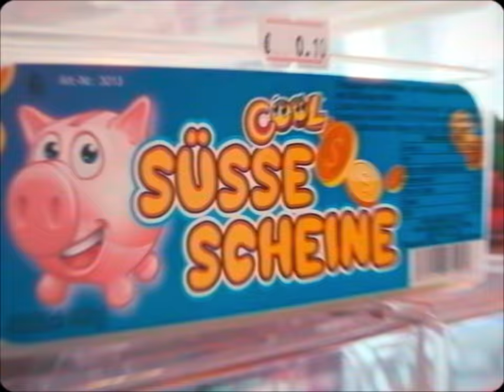Meine Buffalos - Kalle Koschinsky feat. Nico Sallach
Offizielles Musik Video zu "Meine Buffalos"" von Kalle  Koschinsky feat. Nico Sallach

Lyrics:

Part1:

Ich schmeiß mit Geld – 5 Mark auf Tasche
Gib mir alle Center Shocks, dreh und drink aus der Flasche
Interessiert mich nicht ob’s dir gefällt – oder nicht
Jetzt ist Zeit für ein Duell, wenn du verlierst – zahl ich nichts
und dein Laden gehört mir!

Hubba Bubba Blasen platzen lassen
BOOM BOOM BOOM!
Will‘ nichts auf RTL 2 verpassen
Robbie Bubble – der Champagner der Gangster
Halt meinen Kater aus dem Fenster, denn er fühlt sich wie Simba

Chorus 2x :

Uhhh – Das Skateboard mein Ferrari
Die Hose trag unterm Arsch!
uhhh – Fahre wie ein Tsunami
steh den Kickflip auch mit meinen Buffalos

Part 2:

Hände hoch – Überfall, auf den Super Toy Club!
Alles rein geh erst weg, wenn ich den Wagen voll hab!
Gameboy, Hot Wheels, Tamagotchi aye aye aye
Jamba Spar Abo, Pixelbilder bester Preis!

Ich bin der Diddle-Blatt Dealer
BOOM BOOM BOOM!
Bin in der Matrix, Godzilla
Ich mach nen Flick beim Gummitwist - nen Wheelie mit Kettcar
rocke den Discman mit Antishock – ich bin absolut bangbar!

Chorus:

Uhhh – Das Skateboard mein Ferrari! – Die Hose trag unterm Arsch!

Uhhh – Fahre wie ein Tsunami – steh den Kickflip auch mit meinen Buffalos

Buffalos, Buffalos - uhu
mit meinen Buffalos, Buffalos - yeah
Buffalos, Buffalos – uh yeah yeah yeah
mit meinen Buffalos, Buffalos

Bridge:

Ich hab aus Versehen den falschen Button gedrückt
und jetzt glaube ich - ich hab das Internet gelöscht!

Ich will mit Nico spielen doch hab kein Guthaben mehr,
also geh ich raus und klingle an der Tür!

Lyrics by Pascal "Kalle" Becker + Nico Sallach
Mixed by Daniel Haniß
Mastered by Christoph Wieczorek